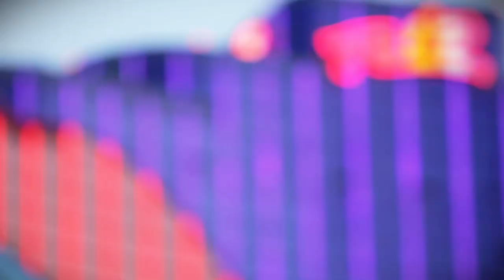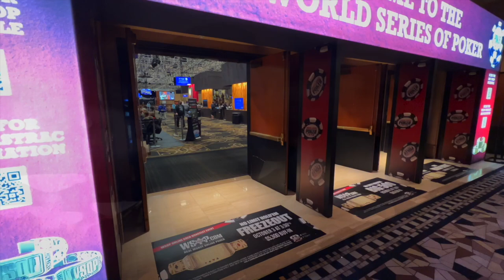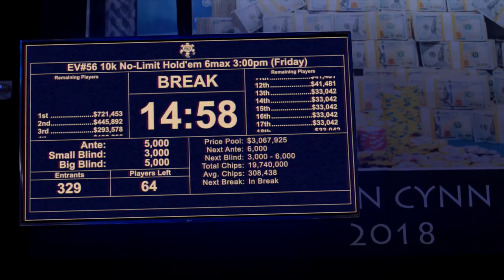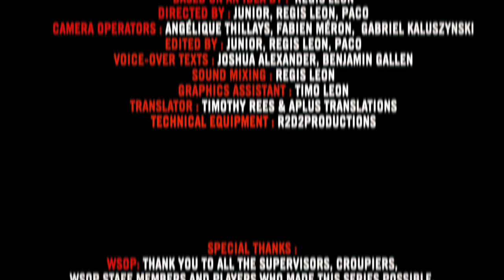♠♣♥♦ Inside the Mind of a Pro @ 2021 WSOP #20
Ready for a flashback? After Adrián Mateos' elimination at the end of the last episode, we're rewinding the tape in the $10K 6-max event of the WSOP... in order to see again the battle from Joao's point of view, and experience the rest of Day 2 inside the mind of the Portuguese pro. Armed with a 35 BB stack, João is on a quest for his second World Champion bracelet.

IMPORTANT: Subtitles will be displayed automatically without any action required from you. If this is not the case, click on the "CC" button.